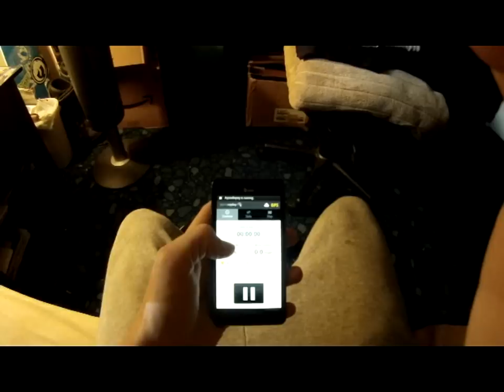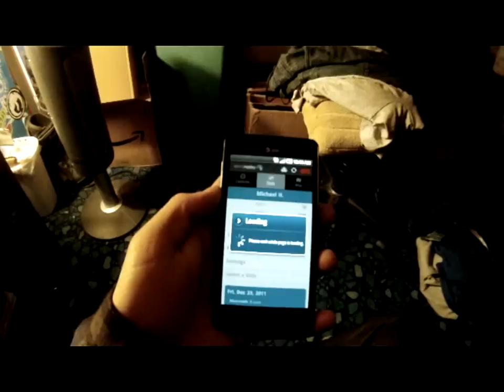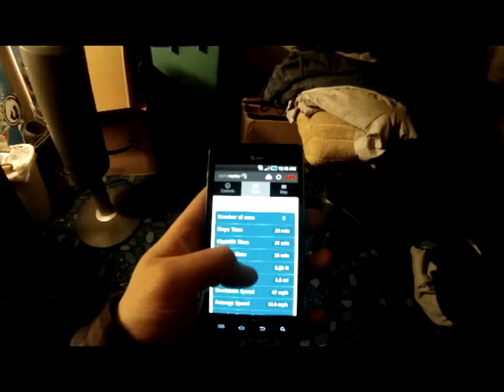Try the Alpine Replay ski/snowboard app, free to download